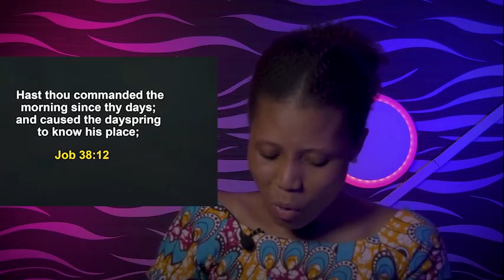SUNDAY SECRETS, 20TH - APOSTLE JOSHUA SELMAN Morning Service - Koinonia Global